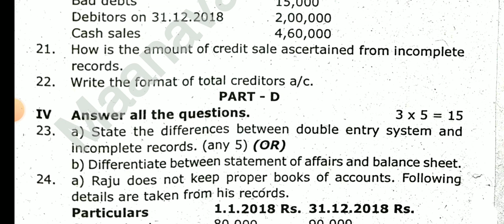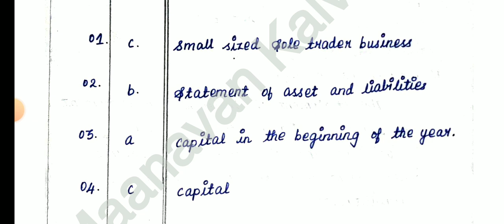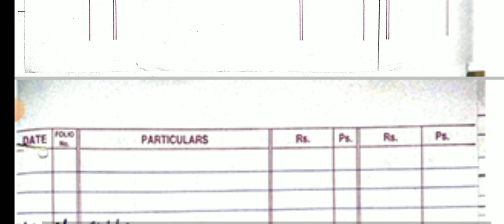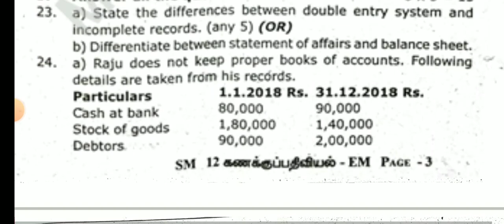12TH ACCOUNTANCY FIRST UNIT TEST-2023 OFFICIAL QUESTION PAPER FULL ANSKEY SALEM DISTRICT'S UNIT TEST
12TH ACCOUNTANCY FIRST UNIT TEST-2023 OFFICIAL QUESTION PAPER FULL ANSKEY SALEM DISTRICT'S UNIT TEST
10TH SCIENCE UNITTEST-1 OFFICIAL SYLLABUS & QUESTIONPATTERN TN SALEM DISTRICT'S EDUCATION DEPARTMENT
10,11,12TH STD UNIT TEST-1 SALEM DISTRICT'S TOMORROW TEST JULY-11 QUESTION PAPER PATTERN SYLLABUS 🔴💯

TN 10,12TH STD FIRST MID TREM TEST JULY-2023 OFFICIAL TIMETABLE SYLLABUS II 10,12TH FIRST MID TERM 🔴

12TH STD ZOOLOGY FIRSTMIDTREM TEST-2023 OFFICIAL ORIGINAL QUESTION PAPER 12THSTD FIRST MID TERM TEST
12THSTD ENGLISH FIRSTMIDTREM TEST-2023 OFFICIAL ORIGINAL QUESTION PAPER 12TH STD FIRST MID TERM TEST
12TH STD TAMIL FIRST MID TREM TEST-2023 OFFICIAL ORIGINAL QUESTIONPAPER 12TH STD FIRST MID TERM TEST
TN 12TH TAMILFIRSTMIDTERM TESTJULY-2023 OFFICIALORIGINAL QUESTIONPAPER II TN 12TH TAMIL FIRSTMIDTERM
TN 12TH STD BIOLOGY FIRST MID TERM TEST-2023 OFFICIAL ORIGINAL QUESTIONPAPER II 12THSTDFIRST MIDTERM

TN 12THSTD TAMIL FIRST MID TERM TEST-2023 OFFICIAL ORIGINAL QUESTION PAPER II 12THSTD FIRST MID TERM

10TH ENGLISH FIRST MID TERM TEST-2023 OFFICIAL ORIGINAL QUESTIONPAPER TN 10TH FIRSTMID TERM QUESTION

10TH TAMIL FIRSTMIDTERM TEST-2023 OFFICIAL ORIGINAL QUESTIONPAPER II TN 10TH FIRST MID TERM QUESTION
10TH STD FIRST MID TERM TEST JULY-2023 ALL SUBJECTS MID TERM SYLLABUS EDUCATION DEPARTMENT RELEASED💯
TN 11THSTD ENGLISH FIRST MID TEST-JULY 2023 OFFICIAL ORIGINAL GOVERNMENT QUESTIONPAPER 12TH ENGLISH💯
12TH BIOLOGY PUBLICEXAM MARCH-2024 II HOW TO WRITE BIOLOGY EXAM OFFICIAL ORIGINAL QUESTION & ANS KEY

12THSTD BOTANY & BIO-BOTANY CHAPTER-1ASEXUAL&SEXUAL REPRODUCTION IN PLANTS 1.1 A SEXUAL REPRODUCTION

12THBIOLOGY BIO-BOTANY#GROUP

10THSTD#WHAT'SAPP#GRUOP

12TH STD SCHOOL UPDATE 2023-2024

11TH STD SCHOOL UPDATE 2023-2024

10TH STD SCHOOL UPDATE 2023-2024

1.12THSTD BOTANY & BIO-BOTANY CHAPTER-1ASEXUAL&SEXUAL REPRODUCTION IN PLANTS 1.1 A SEXUAL REPRODUCTION

2.12TH STD BOTANY BIO-BOTANY CHAPTER-1ASEXUAL&SEXUAL REPRODUCTION IN PLANTS 1.2.1 NATURAL METHOD PLANT

3.12TH STD BOTANY BIO-BOTANY CHAPTER-1ASEXUAL&SEXUAL REPRODUCTION IN PLANTS 1.2.2 ARTIFICIAL METHOD 💯🌿

4.12TH STD BOTANY BIO-BOTANY CHAPTER-1ASEXUAL&SEXUAL REPRODUCTION IN PLANTS 1.3  SEXUAL REPRODUCTION 🌿

5.12TH BOTANY BIO-BOTANY CHAPTER-1ASEXUAL&SEXUAL REPRODUCTION IN PLANTS  1.4.1 MALE REPRODUCTIVE PART💯

6.12THSTD BOTANY & BIO-BOTANY CHAPTER-1ASEXUAL&SEXUAL REPRODUCTION IN PLANTS 1.1 A SEXUAL REPRODUCTION

12THBIOLOGY BIO-BOTANY#GROUP

1.12THSTD BOTANY & BIO-BOTANY CHAPTER-1ASEXUAL&SEXUAL REPRODUCTION IN PLANTS 1.1 A SEXUAL REPRODUCTION

2.12TH STD BOTANY BIO-BOTANY CHAPTER-1ASEXUAL&SEXUAL REPRODUCTION IN PLANTS 1.2.1 NATURAL METHOD PLANT

3.12TH STD BOTANY BIO-BOTANY CHAPTER-1ASEXUAL&SEXUAL REPRODUCTION IN PLANTS 1.2.2 ARTIFICIAL METHOD 💯🌿

4.12TH STD BOTANY BIO-BOTANY CHAPTER-1ASEXUAL&SEXUAL REPRODUCTION IN PLANTS 1.3  SEXUAL REPRODUCTION 🌿

5.12TH BOTANY BIO-BOTANY CHAPTER-1ASEXUAL&SEXUAL REPRODUCTION IN PLANTS  1.4.1 MALE REPRODUCTIVE PART💯

6.12TH BOTANY BIO-BOTANY CHAPTER-1ASEXUAL&SEXUAL REPRODUCTION IN PLANTS STEP INVOLVED MICROSPROGENESIS